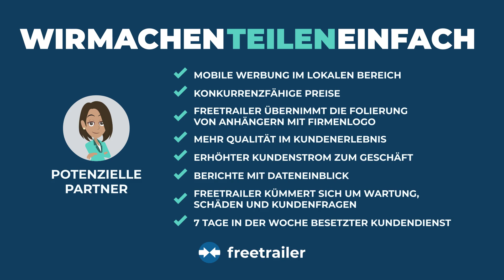Freetrailer Entdecken: So Verändert Es das Kundenerlebnis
Entdecken Sie, wie Freetrailer mit 19 Jahren Erfahrung die Kundenbindung und das Unternehmensimage verändert. Unser Selbstbedienungsmodell fördert nicht nur die Nachhaltigkeit, sondern steigert auch Ihre Sichtbarkeit. Erleben Sie, wie Ihre Marke durch die Stadt reist, während Kunden unsere kostenlosen Anhänger nutzen und Ihr Unternehmen mit außergewöhnlichem Service verbinden. Dieser innovative Ansatz zieht nicht nur neue Kunden an, sondern steigert auch die Zahl der Einkäufe im Geschäft - mit dem zusätzlichen Vorteil des kostenlosen Transports. Erfahren Sie, wie eine Partnerschaft mit Freetrailer Ihre Marke aufwerten und zu nachhaltigem Wachstum beitragen kann, während Sie gleichzeitig die Zufriedenheit zufriedener, motivierter Mitarbeiter genießen. Klicken Sie hier, um die Zukunft des Marketings mit Freetrailer zu entdecken!